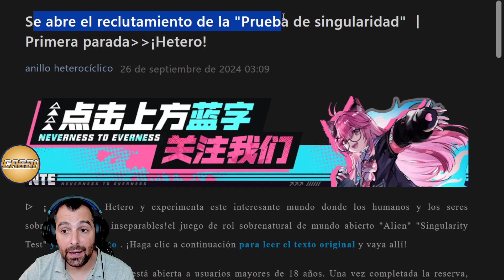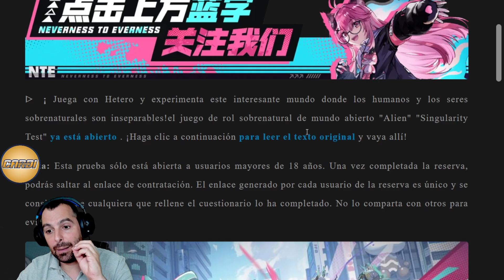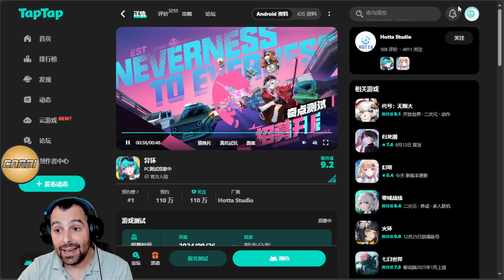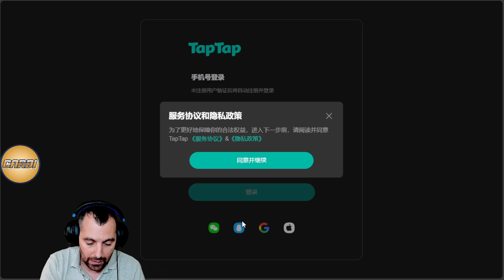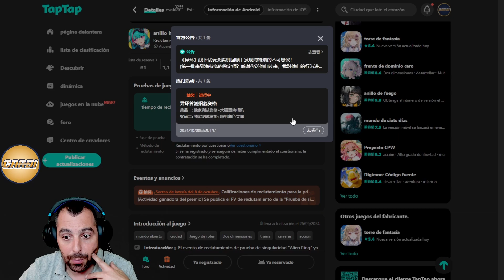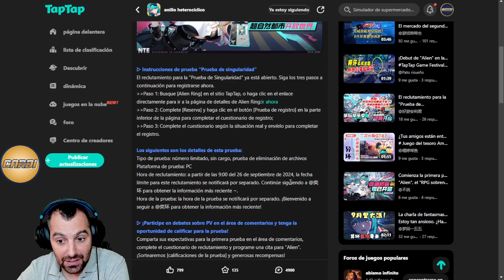GUIA TUTORIAL. RECLUTAMIENTO CBT🔥🔥Neverness to Everness🔥🔥